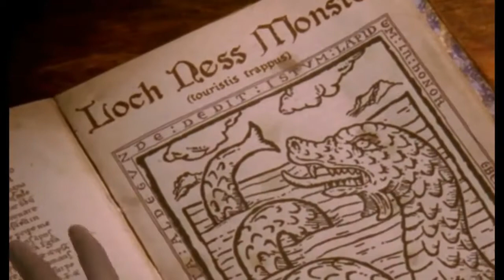Nun wrestling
Claymation lips
set speed to 0.75